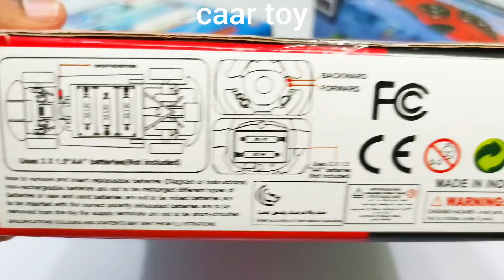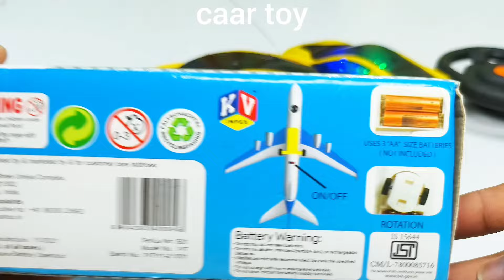3D Lights Airbus A380 and 3D Lights Rc Car | Unboxing Rc Car | Aeroplane | Remote Car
3D Lights Airbus A380 and 3D Lights Rc Car | Unboxing Rc Car | Aeroplane | Airbus | Remote Car